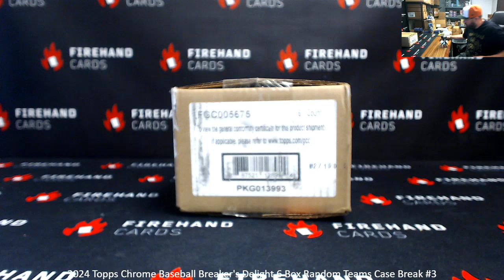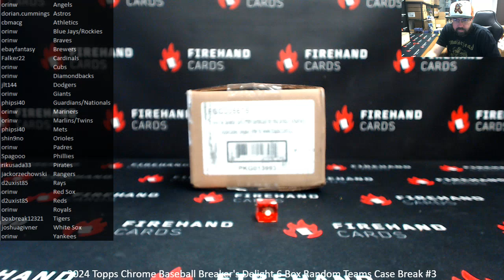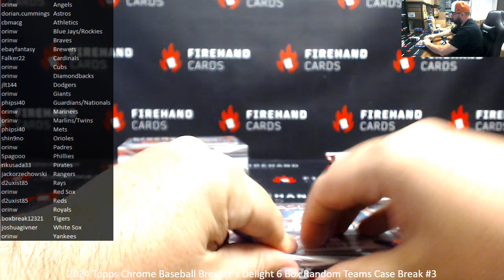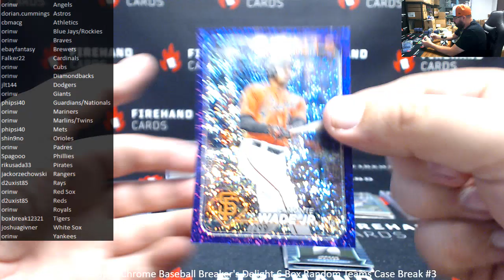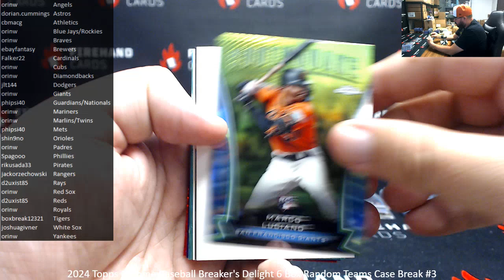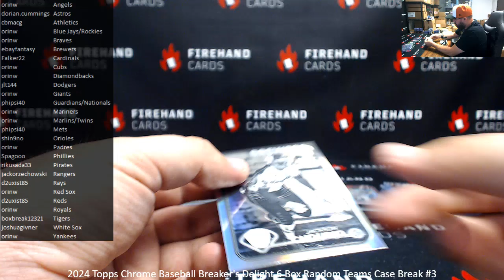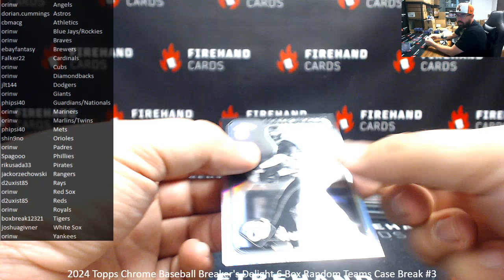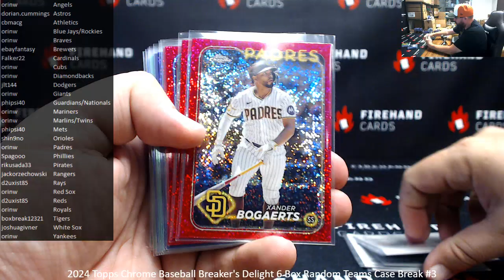7/19/2024 2024 Topps Chrome Baseball Breaker's Delight 6 Box Random Teams Case Break #3